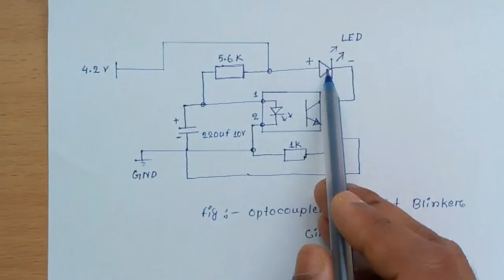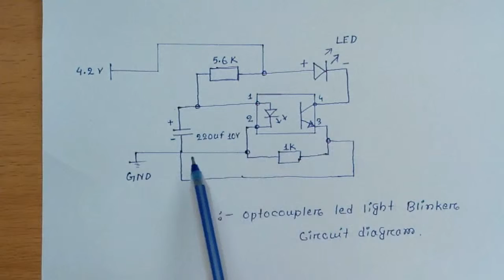Opto - Coupler Led Light Blinking circuit || Very easy & simple Sehool or college Project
Hey guys...
I'm doing easy origami for kids:-
Paper craft for home decoration. Home decor ideas. Easy and simple craft video.
Unboxing and Review of many Electronic Accessories.